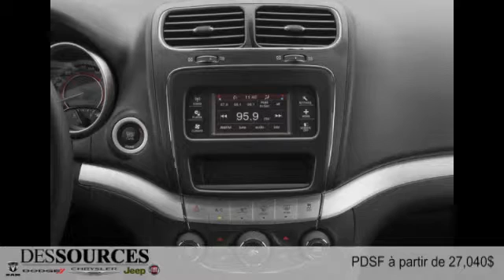Dodge Journey 2016 à Montreal Ouest (DDO - West Island)